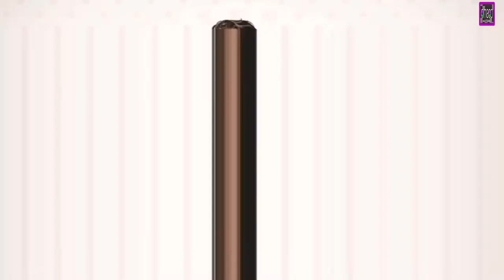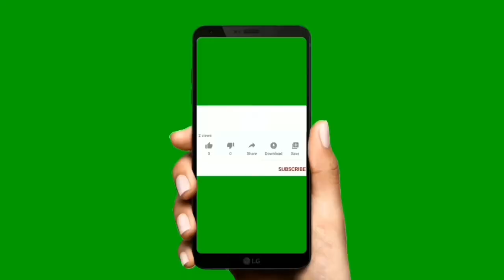Rating Televisión: 'Pa' Quererte' se posiciona como la novela más vista en los hogares Colombianos.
¡Golpe bajo! ¡La novela más vista en Colombia ya no es de Caracol... es de RCN!

El Canal RCN sorprendió a los televidentes colombianos con el reciente estreno de la novela ‘Pa’ Quererte’, una historia familiar y bastante graciosa que refleja las realidades que viven muchas personas en el país.

La trama se centra en la vida de Mauricio Reina, un diseñador y empresario soltero que disfruta de su éxito con las mujeres y el dinero. Con el paso del tiempo, esta estabilidad se ve afectada con la llegada de Isabel Trujillo, una niña de ocho años que asegura ser su hija.

Con una serie de acontecimientos inesperados,  el protagonista tendrá que afrontar este nuevo rol de padre, la traición de un amigo y un evidente cambio que los fieles seguidores ven venir. Con tan solo cuatro capítulos, la producción se coronó como el estreno favorito de los colombianos.

'Pa' Quererte' se posiciona como la novela más vista en
Hola! bienvenidos a Tende Tops, el día de hoy y a petición de muchos escogimos los actores de la novela del momento, PaQuererte del canal RCN y te contaremos las parejas oficiales de cada uno de ellos. Desde el capítulo 1 Pa Quererte ha cautivado a muchos televidentes que están sorprendidos no solo por la increíble historia sino también por el gran talento de la pequeña Hanny Vizcaino (Isabel), y los demás actores Sebastián Martinez (Mauricio), Juliette Pardau (Dany), Variel Sánchez (Lorenzo), Luis Eduardo Arango (Octavio), Alejandra Ávila (Milagros) y Carlos Fernandez.

¿Se movió la balanza del rating de estrenos? Así quedó en el segundo día
© Image ~
© Song ~
© interprete ~